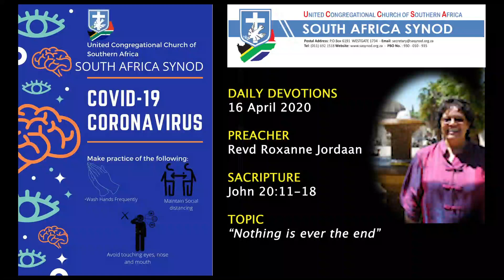Daily Devotions - Revd Roxanne Jordaan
UCCSA SA-SYNOD
Daily Devotions: 16 April 2020
PREACHER: Rev Roxane Jordaan
SACRIPTURE: John 20:11-18
TOPIC: “Nothing is ever the end”